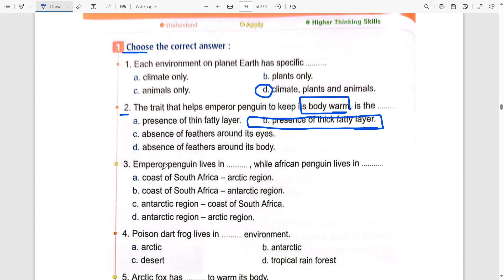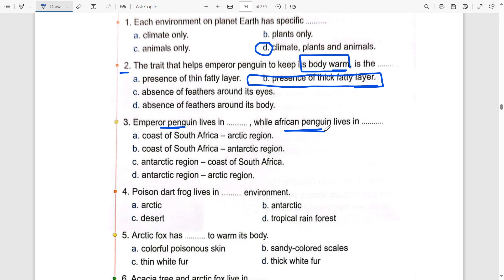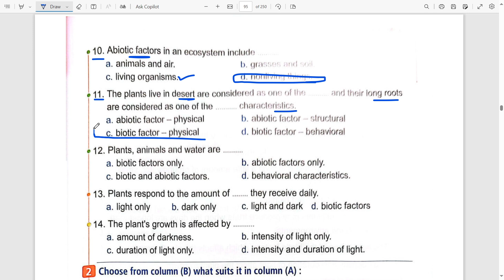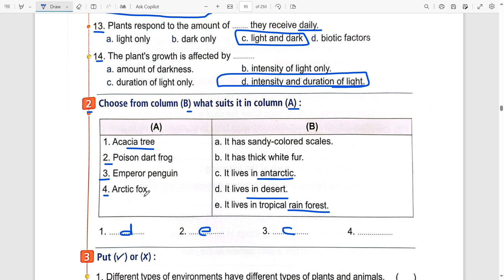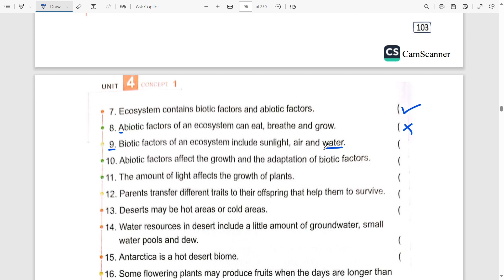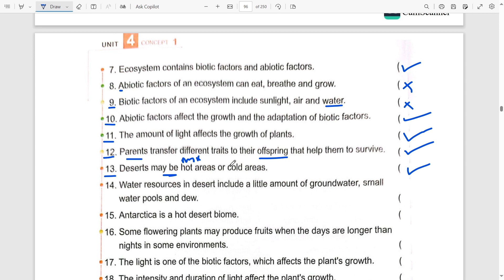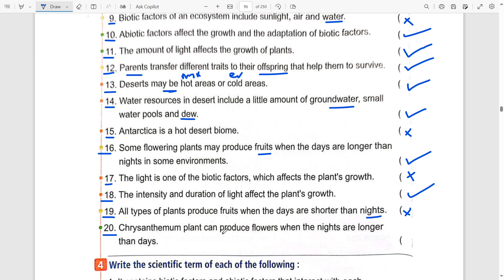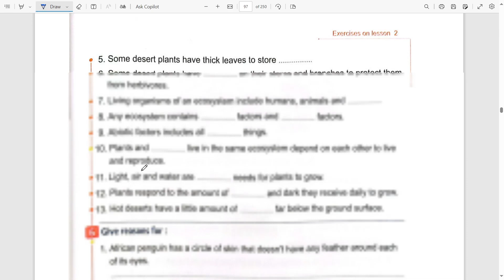حل تدريبات Unite 4 - Concept 1 - Lesson 2 حل المعاصر ساينس - Grade 6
حل الدرس الثانى ساينس جريد 6 المنهج الجديد
حل تدريبات الدرس الثانى ساينس جريد 6 المنهج الجديد